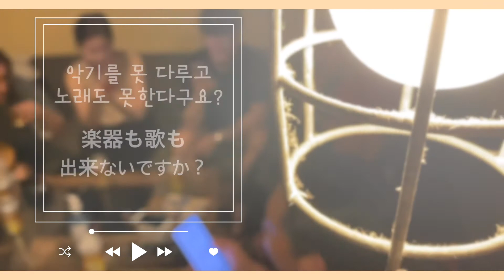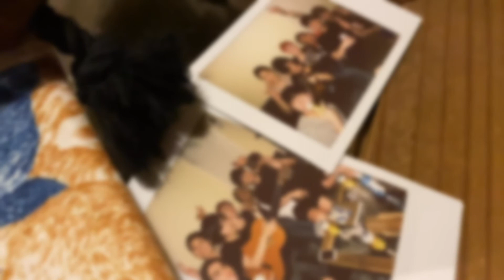청춘 가득한 일본 쉐어하우스의 매력을 소개합니다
청춘들이 한데 모여 새로운 일상을 만드는
일본 오사카 쉐어하우스에서 파티를 열어
철판에 소고기도 굽고 맥주도 마시며 소소한 음악회까지!
아주 특별한 하루를 보냈습니다 ^^

국적도 나이도 성별도 다른 서로다른 사람들이 모였는데도
이렇게 즐거운 공간이 또 있을까 싶은 소중한 시간이었어요!

오사카에서의 쉐어하우스에 관심이 있으신 분들
저는 꼭 입주해보시라고 감히 권해드리고 싶습니다 ^^!

혹시라도 이곳 쉐어하우스에 관심이있으시면
검색해주세요~!
장소: CYCLE YARD OSAKA